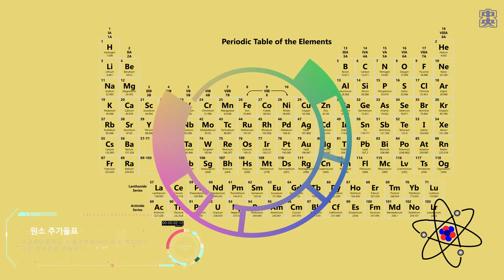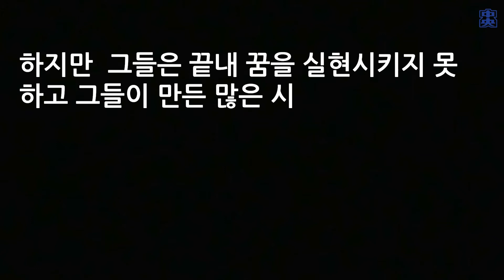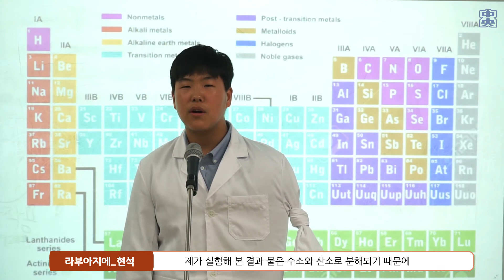[2019 화학창의 콘텐츠 공모전 수상작] 오늘부터 우리는 인(투더)싸(이언스)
'원소'의 개념을 성립하기 위해
역사적으로 많은 노력이 있었습니다

귀여운 역할극을 통해 알아볼까요? 🤗

2019 화학창의 콘텐츠 공모전 🏆
학생부 영상 부문 입선 수상작
/ 대전중앙중학교 백성현, 최민서, 신유찬, 엄현석

화학 교육, 진로, 문화, 콘텐츠…
화학의 모든 것을 담은 플랫폼 🌐

"입 벌려, 화학 소식 들어간다!" 📨
한국화학연구원 '뉴스레터' 구독 신청